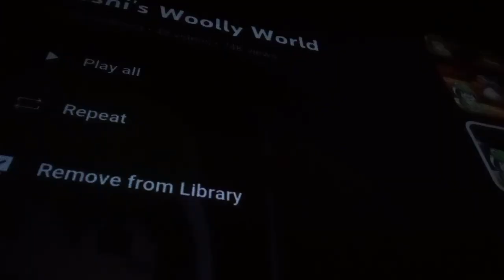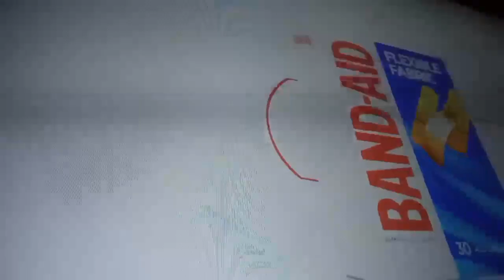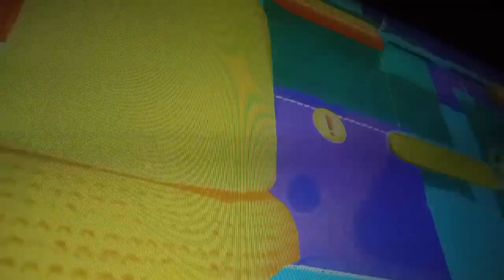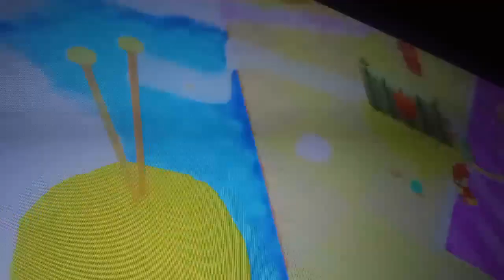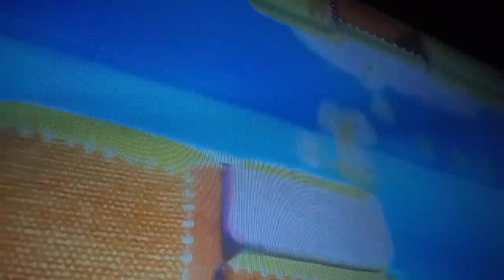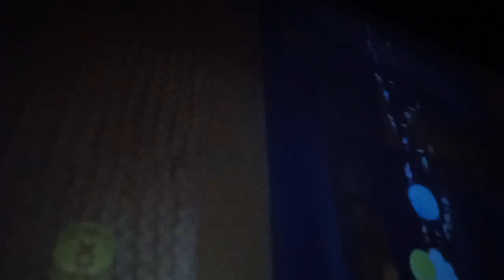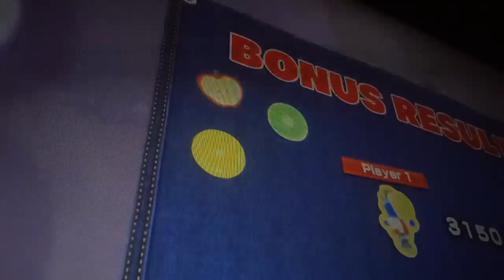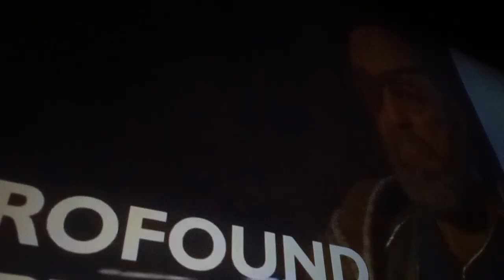Yoshi woolly world